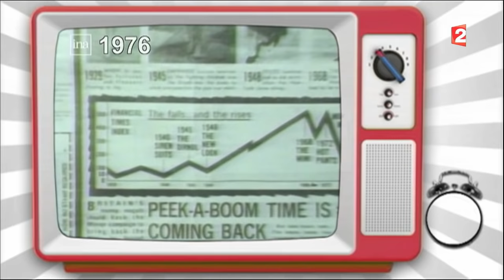Retour sur images-La jupe, on la porte mini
A l’occasion de l’arrivée du printemps, Marie Mamgioglou revient sur l’apparition de la mini-jupe.